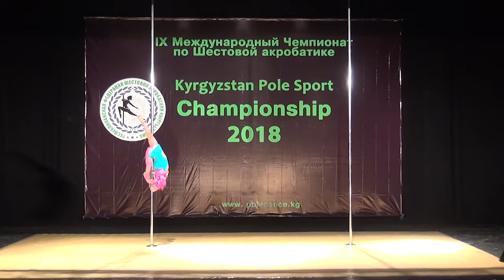Махпирова Лиэль. Дети 6-9 лет. Kyrgyzstan Pole Sport Championship 2018